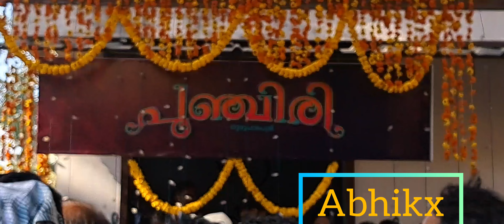ഏകഛത്രാധിപതി Chavakkad Sree Vishwanatha Temple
King of charm Thechikottukavu Ramachandran was acquired by Chavakkad Sree Vishwanatha Temple for their festival procession at a record amount of 6.7 lakh
Ramachandran will take his position on the right side of Thidambu elephant at the festival procession by 3 pm to return at 8